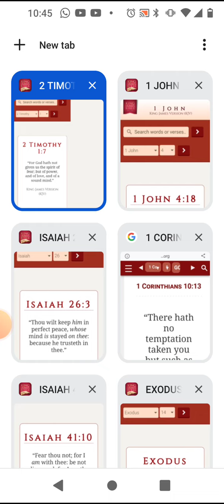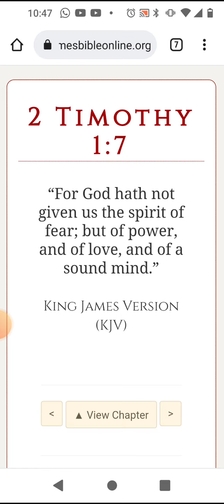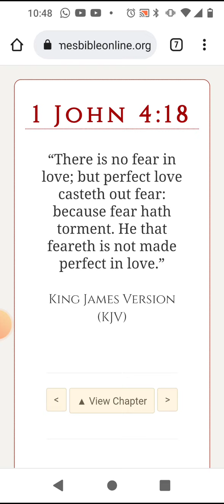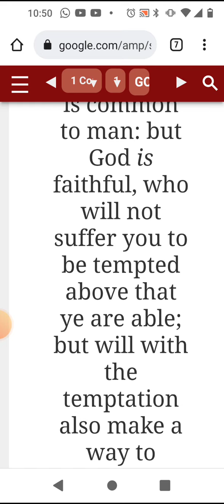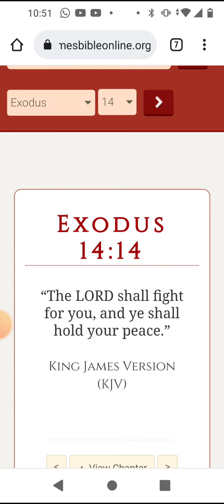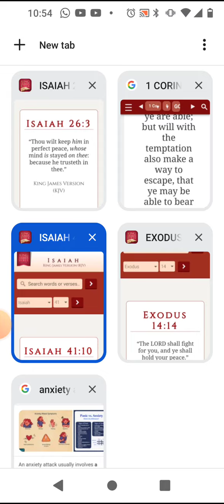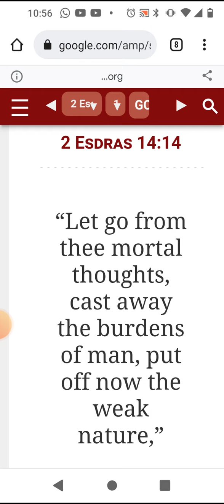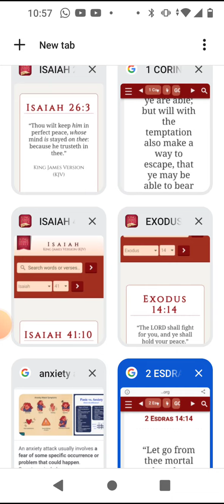How to deal with Anxiety / Panic Attacks!!